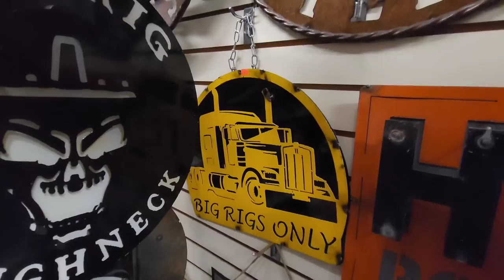It's A Fun Game // Whats Broke Now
Let's play a fun game